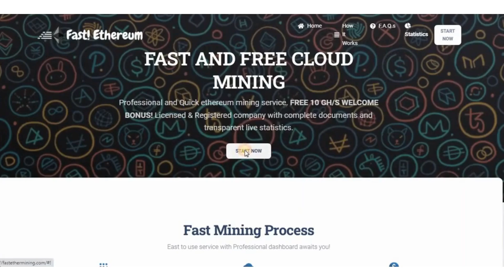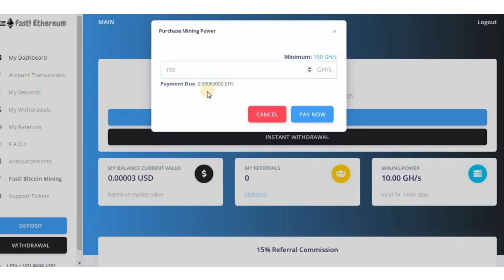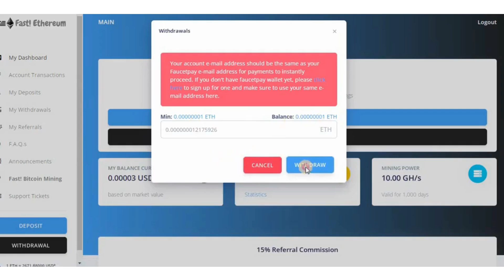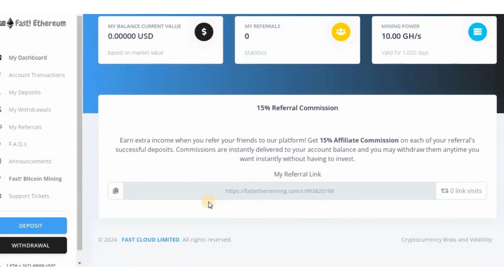FAST AND FREE ETHEREUM CLOUD MINING SITE | Free Earn ETH | Bonus 10 GH/S | Instant Payment FaucetPAY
FAST AND FREE ETHEREUM CLOUD MINING SITE || Free Earn Ethereum || Bonus 10 GH/S || Instant Payment FaucetPAY